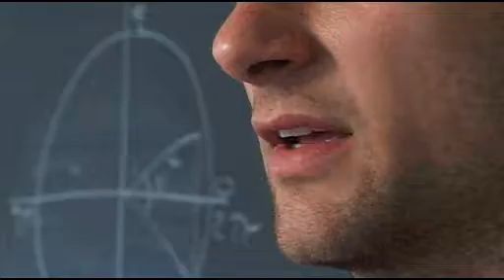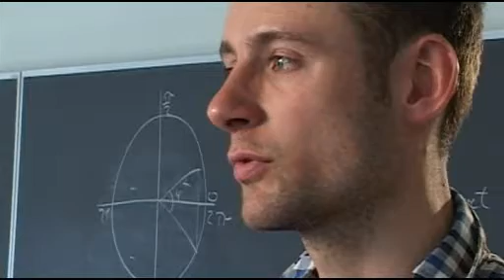Dimittend fra Adgangskursus, Ingeniørhøjskolen i Kbh.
Mød dimittend fra Adgangskursus og studerende på Stærkstrømsingeniøruddannelsen på Ingeniørhøjskolen i København